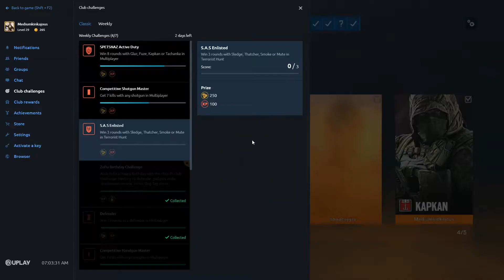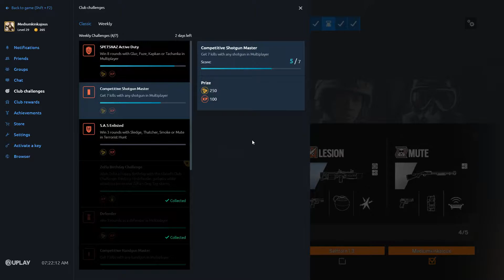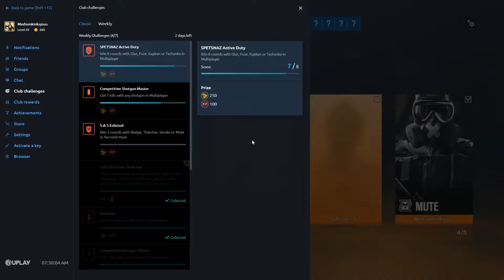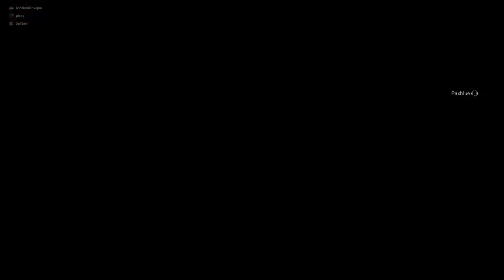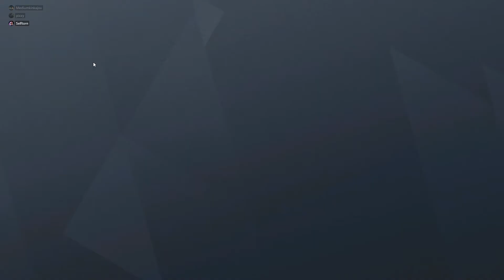Playing Siege Badly with Friends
Hey everyone we are back playing siege badly with my friends, today I am joined by Selftorn and Pixxy who both are good friends and hopefully we'll be putting more content up.  Do apologize for the loudness of my voice I was testing out new levels and forgot.